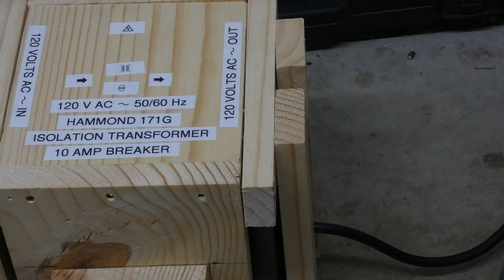How Many Volts Can These Motors Take Before They Pop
I use my variac to overvolt these small DC electric motors to see how many volts they can possibly stand. All in the name of science!

I plug in my isolation transformer into standard wall outlet (American) 120 volt AC. Then I plug my variac into that to isolate it. I then plug a full bridge rectifier into my variac changing the output from AC to DC. I then attach the motors to the rectifier and crank up the voltage until they cant take it anymore.

Always know what your doing if your ever going to experiment with electricity as it can be dangerous if used improperly.

I'm a fan of ElectroBOOM :D hes awesome and creates wonderful entertaining video that can help explain electronics if your interested I recommend checking him out

Unique Code: QUIETNERD10YP

:D